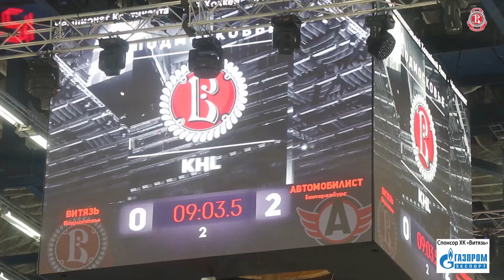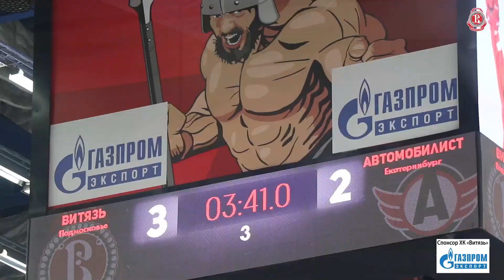«Витязь» - «Автомобилист». Идем по графику «50 %»